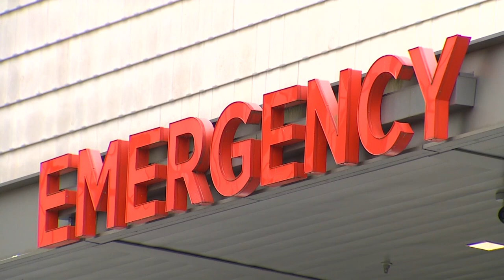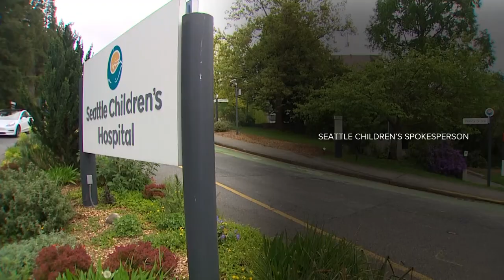Seattle Children’s cuts 135 positions amid economic uncertainty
Seattle Children’s says it is laying off 135 leader roles across the organization, according to a spokesperson for the hospital.

Seattle Children's, with an employee count of 9,600, is "facing the financial impacts from the pandemic, inflation and economic uncertainty,” the spokesperson said in a statement.

As a result, the hospital is cutting 135 positions. It will impact 1.5% of Seattle Children's employees. The management restructures and reduction comes at a time when hospitals across the state say their finances are hurting.